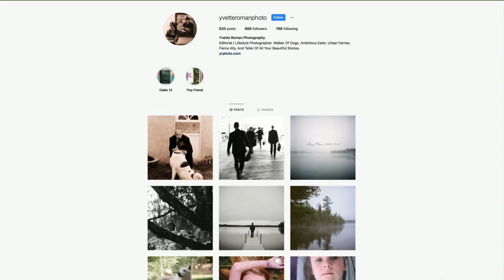🔴 Being Fired Because of Low Followers On Instagram Was A Wake-Up Call For Her – Yvette Roman Ep. 1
Canon Drops Photographer for Not Having Enough Followers: Time to Up Your Instagram Game? How do you make it as a professional photographer today? Does having a social media audience matter as a professional? Is it only about your portfolio, or does the size of your audience matter?

Yvette Roman, Co-Founder of Art Center BOLD Symposium talks about Social Media influence and photography today.
@yvetteromanphoto IG

🔥Want to learn how to empower your brand and business through social media?
Join the BOLD event Feb. 23, Pasadena, CA

02:27 - Social Media
05:22 - How do you feel about Instagram?
18:00 - Canon didn’t hire me because I didn’t have 50k followers…
23:00 - Why growing your audience is important
27:04 - Can I surpass my mentor?
32:05 - Does the grid matter?
36:00 - How do you post consistently?
40:00 - Are you bringing in customers from Instagram?
45:00 - why you need to share your voice?

Are you interested in creating your own knowledge product or content? Download our free workbook to help you identify your valuable skills, who your audience is, and how to publish it

We love getting your letters. Send it here:
The Futur
c/o Chris Do
USA